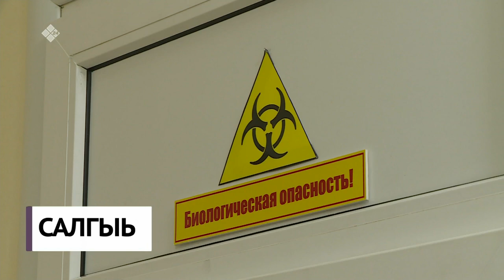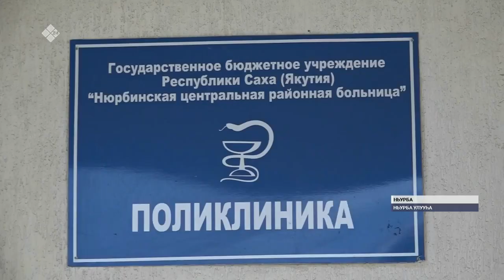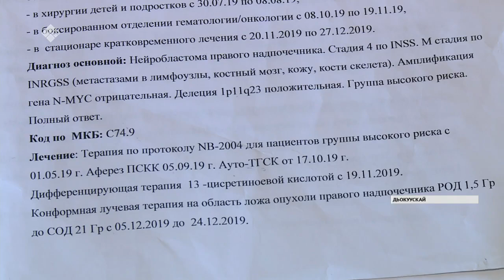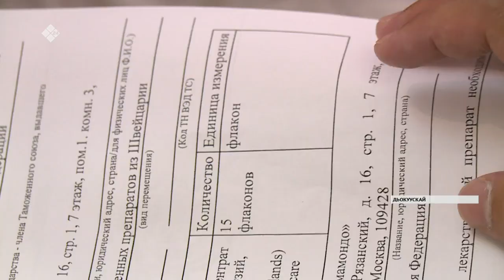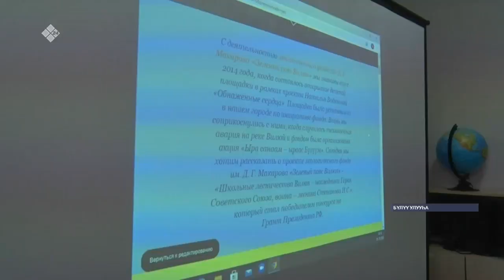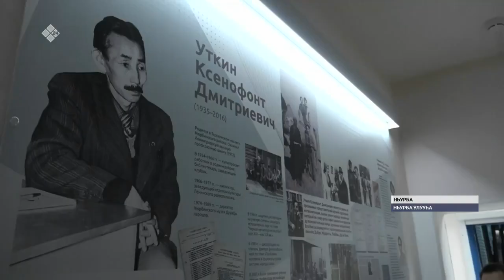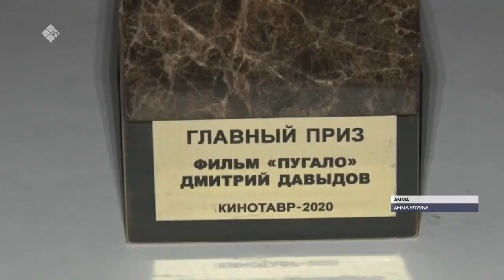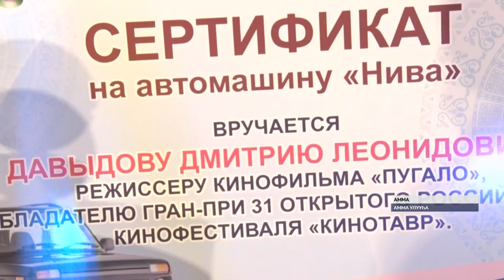«Саха сирэ» информационнай биэрии. Алтынньы ыйын 02 күнэ, 20:30 ч.